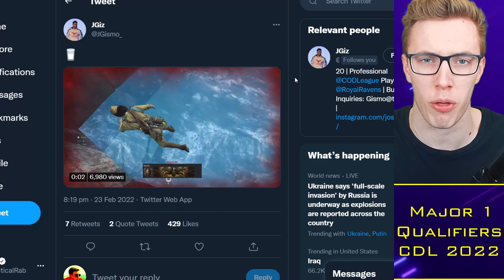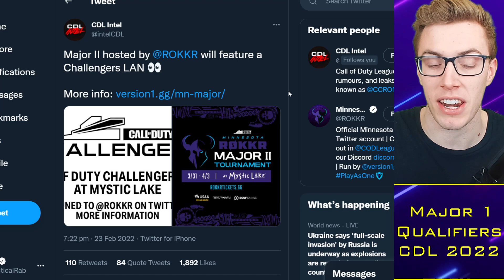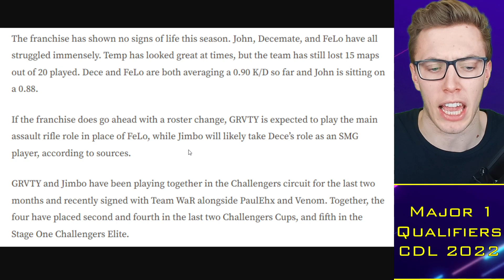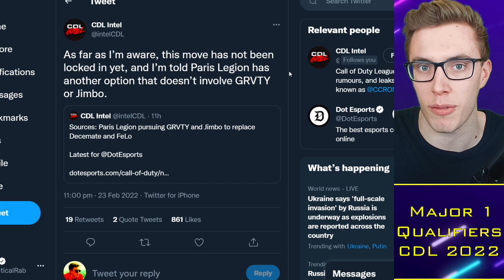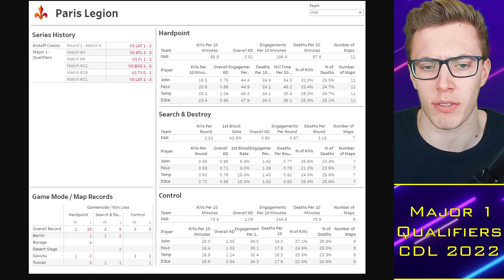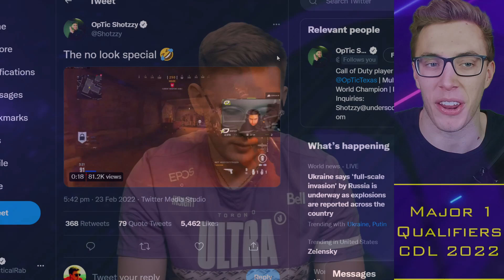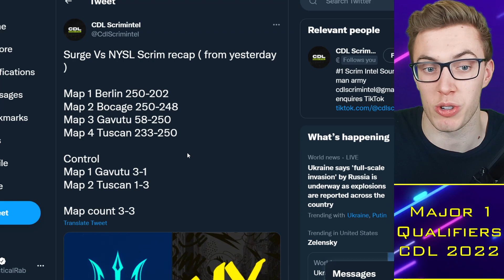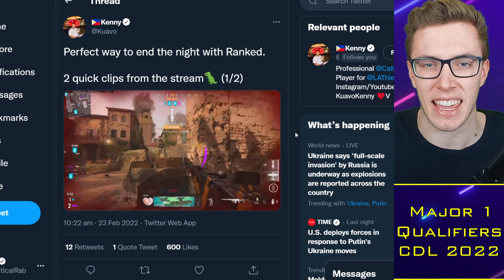Paris Roster Change LEAKED, Wrong Move?! Shotzzy Roasts Them!!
0:00 Alright guys
0:30 Major 2
1:45 Paris Legion Change
5:45 Right Decision?
8:15 Shotzzy on Paris
9:40 New York

TacticalRab, Tactical Rab, CoD Esports News, CDL Competitive, Paris Roster Change LEAKED, Wrong Move?! Shotzzy Roasts Them!!

CDL 2022 Teams:
Atlanta FaZe: aBeZy / Simp / Cellium / Arcitys
LA Thieves: Drazah / Envoy / Kenny / Octane (Pentagram)
LA Guerrillas: Asim / Huke / Gunless / SlasheR (Spart)
Minnesota Rokkr: Standy / Priestahh / Attach / MajorManiak
Toronto Ultra: CleanX / Bance / Cammy / Insight (Hicksy)
Seattle Surge: Pred / Mack / Sib / Accuracy
Florida Mutineers: Vivid / Owakening / Skyz / Davpadie (Yeez)
New York Subliners: Royalty / HyDra / Crimsix / Clayster (Neptune)
OpTic Texas: Shotzzy / Scump / iLLeY / Dashy (General)
Paris Legion: FeLo / Temp / Decemate / John
London Royal Ravens: Afro / Nastie / Gismo / Zer0 (Harry)
Boston Breach | TJHaLy / Capsidal / Nero / Methodz